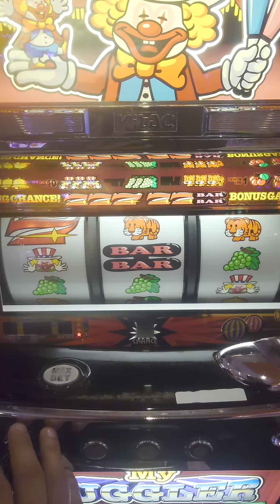初代マイジャグラープレイ